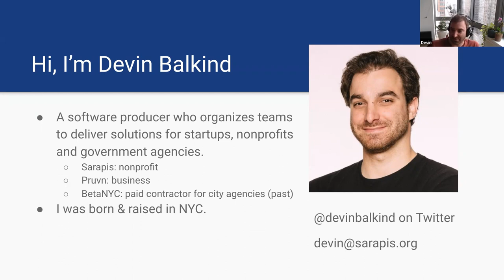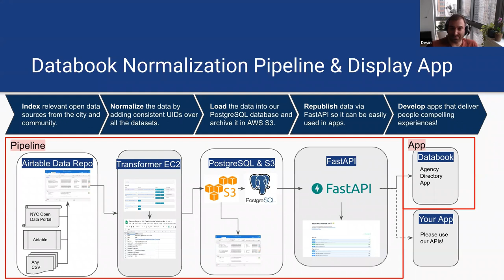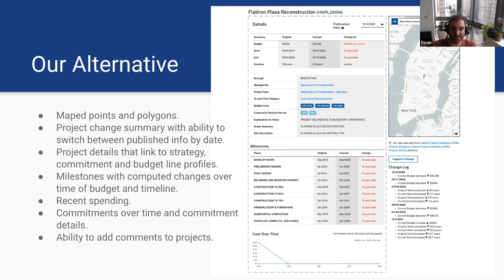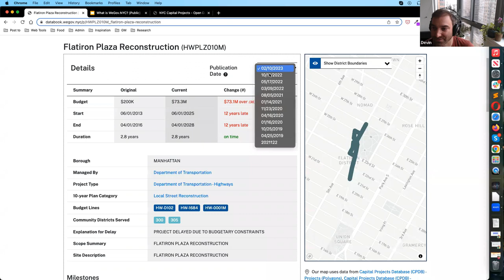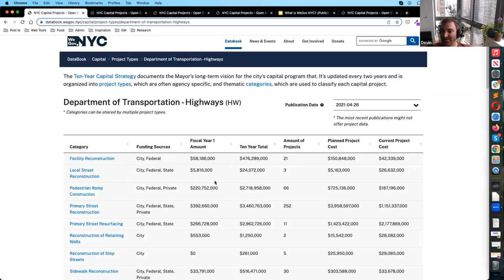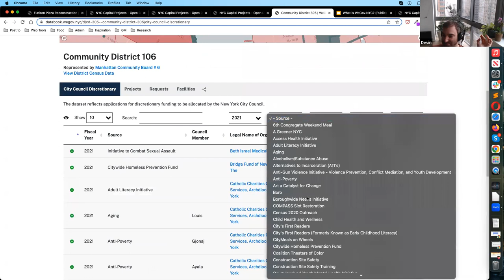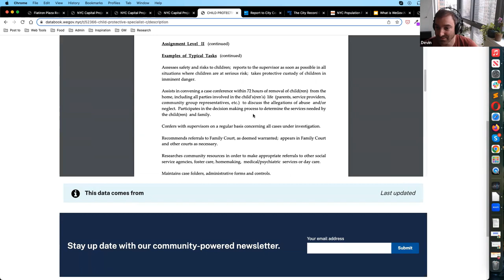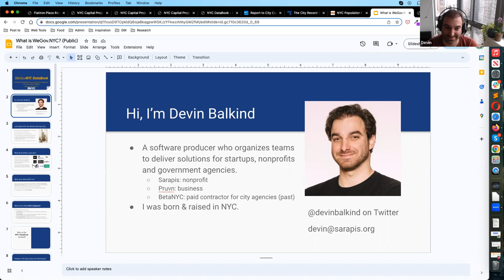Unlocking Capital Project Mysteries with NYC Open Data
WeGovNYC Databook is a set of software and data tools that give New Yorkers a better understanding of how our city works. We index, normalize, republish, and visualize more than 30 NYC Open Data datasets so anyone can keep tabs on local government.

In this session, we’ll show you how our data pipeline works, how we built our interface, tour you through the existing Capital Projects directory, and analyze new datasets that we’re adding to it.

We’d love to hear your thoughts, ideas, feedback and more.

Curious about the status of a Capital Project in your neighborhood? Our Databook’s most popular interface is the Capital Project Directory, which combines four city open datasets to generate a profile page for every capital project in NYC. These pages compare a project’s original planned budget and work timeline to its current one, revealing if projects are over budget or late. The city recently released more data related to the capital budget, so we’re in the process of expanding the directory and upgrading its design. And we’d love your help!

Questions we look forward to exploring with you in this session include:

How can we use open data to make the City’s capital budgeting process more understandable?
How can we help you track capital projects that you care about?
What can we do to help our city better manage our precious capital budget and execute projects more efficiently?
What should we do, with whom should we partner, and how can we make NYC better using all of the City’s fantastic open data!?

ORGANIZERS: WeGovNYC, Devin Balkind